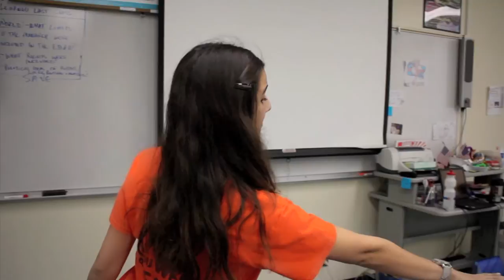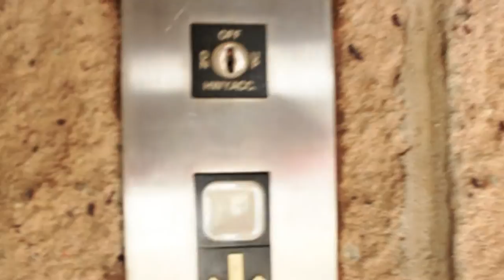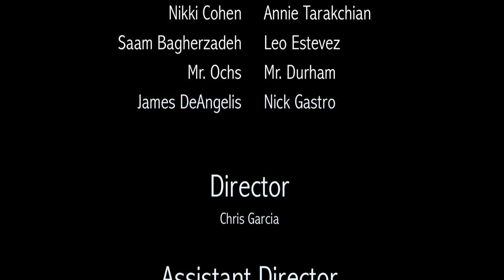One Thousand Wishes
Chaminade College Prep Rally Film 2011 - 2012
Created by Advanced Film Workshop

Produced by Tyler Jones and Kyle Kennan
Directed by Chris Garcia
Written by Grady Benson, Saam Bagherzadeh, and James DeAngelis from a story by the Advanced Film Workshop
Edited by Chris Garcia
Camera by
Starring: Saam Bagherzadeh, Nikki Cohen, Annie Tarakchian, and Leo Estevez
Featuring: Mike Ochs and Brian Durham

Karen Thumm, Program Director